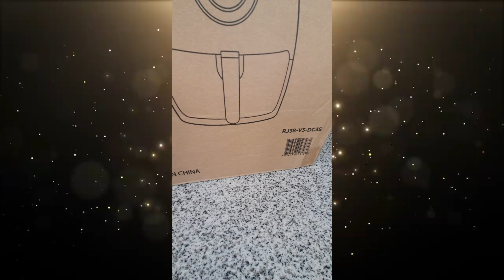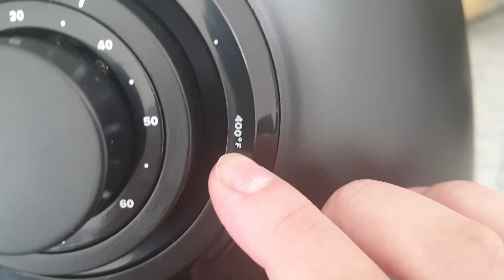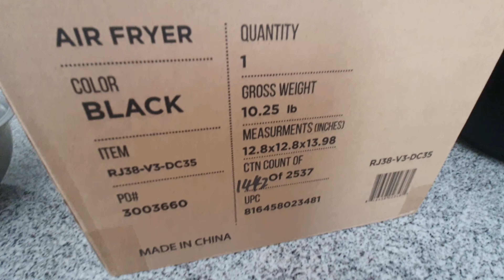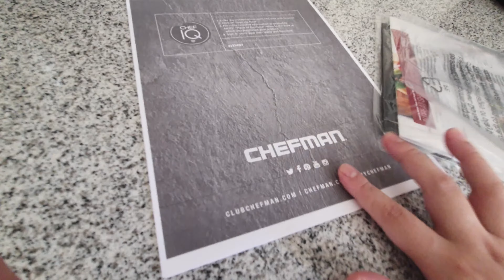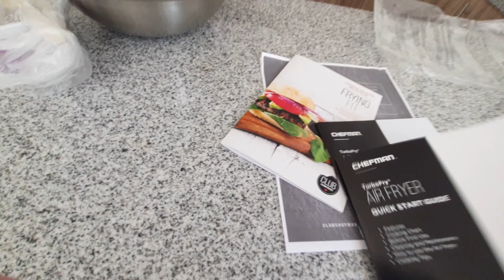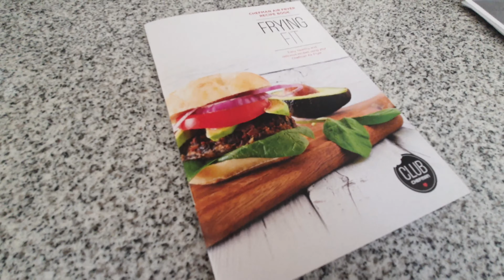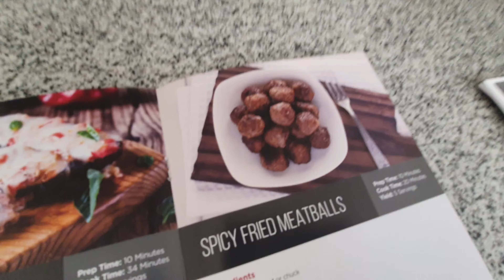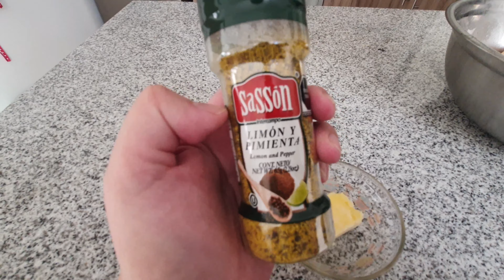Todo acerca de la Freidora de aire Chefman Turbofry de 3.5 litros + ¡Receta de alitas! 😋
Vamos a checar otra freidora de aire, ahora más grande ¿Será igual de eficiente que su hermanita de 2 litros?

¿Cómo convertir los grados de mi freidora?

Guía Rápida para empezar con las freidoras de aire (todas las marcas)